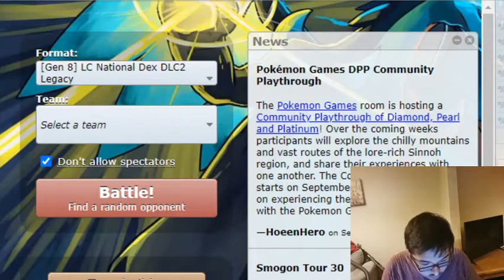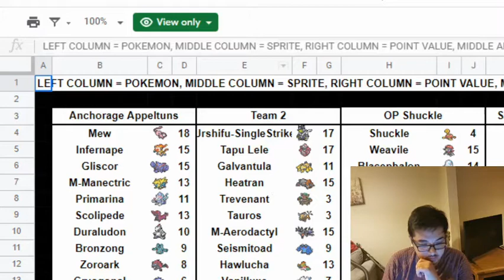Pokemon Axel to grind DBL Week 2 vs Shuckles